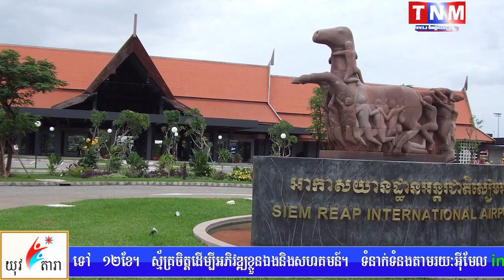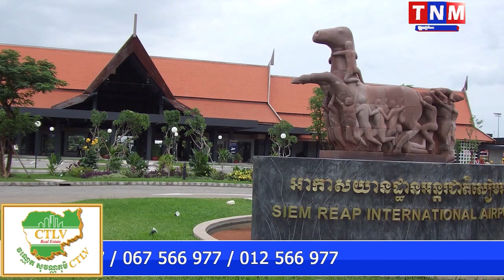ក្រសួងទេសចរណ៍ មានផែនការសាងសង់ទីក្រុងថ្មីមួយទៀត "ជាទីក្រុងទំនើប" នៅខេត្តសៀមរាប